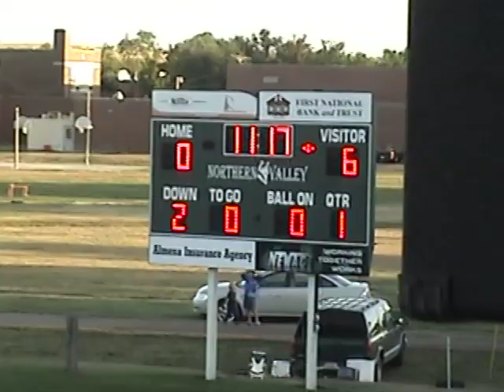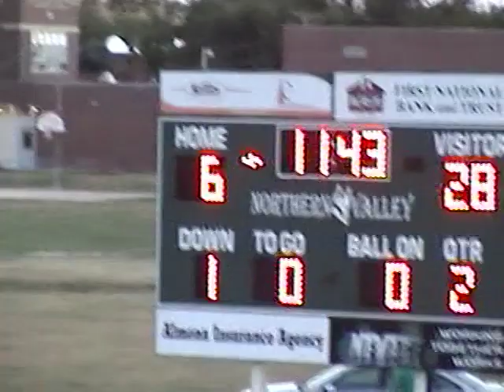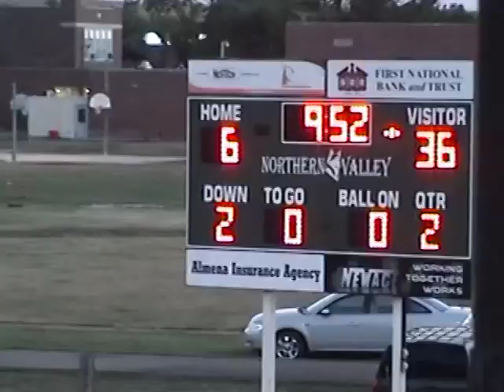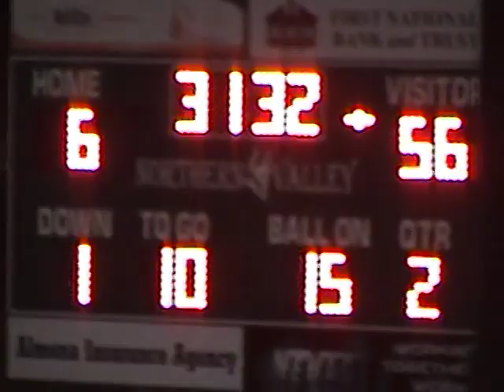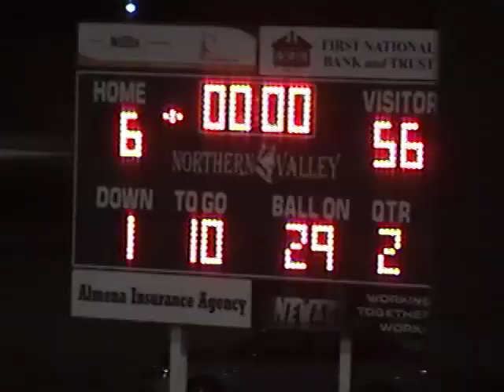Chuck's Challengers: 2007 Week 4 Northern Valley vs Logan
If you have not listened to John Berresford's series on the Hiss-Chambers case ("A Pumpkin Patch, a Typewriter, and Richard Nixon"), you should do so at your earliest convenience.